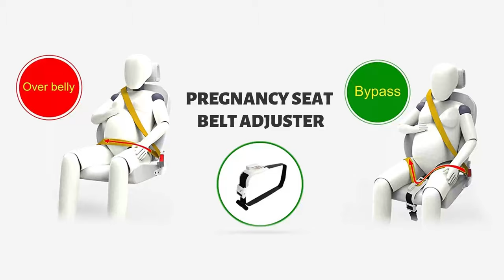Maternity Car Seat Belt Adjuster For People Who Need Belly Protection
The pregnancy seat belt adjuster makes the car seat belt on the abdomen bypass the thigh, but does not affect the emergency braking function of the seat belt. Especially suitable for pregnant women / people with big belly / abdominal injury, it can well protect the abdomen from being squeezed.